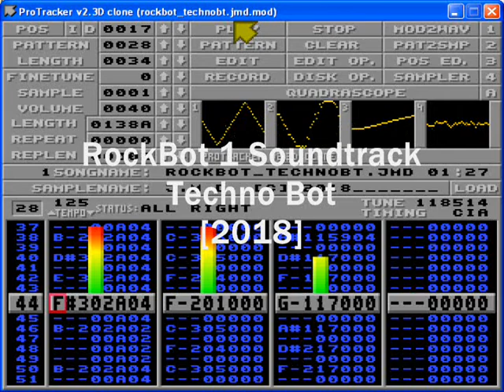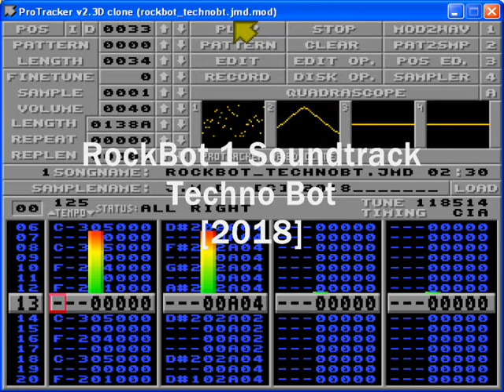RockBot 1 Soundtrack - TechnoBot [2018]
TechnoBot in-game music from the open source Mega-Man fan game Rockbot 1